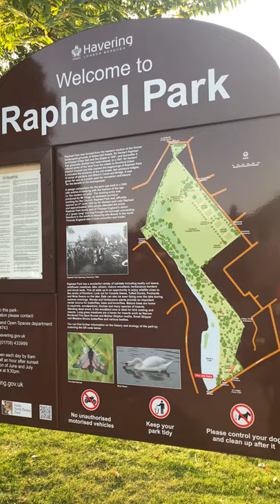Day Out at Raphael Park | Ducks & Birds | Beautiful Parks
This is a video of a recent trip to Romford Raphael Park where we saw lots of lovely birds, plants and trees surrounded by a beautiful lake. Join us for a short tour for the sights and sounds!! The lake was amazing on a great sunny day and highly recommend the park for your visit!

Credits
YouTube music